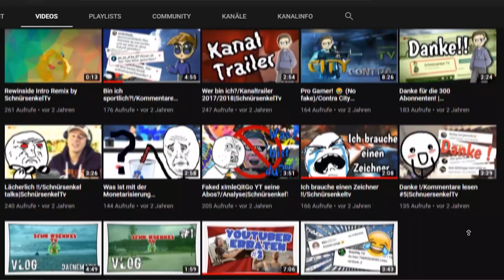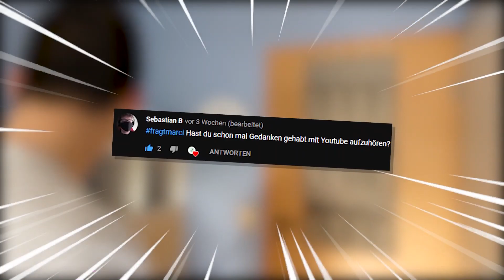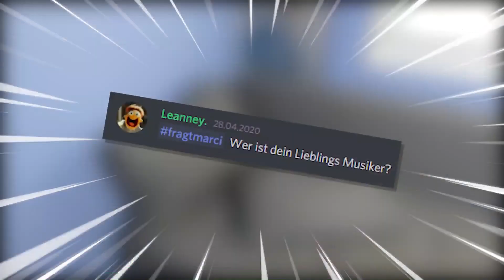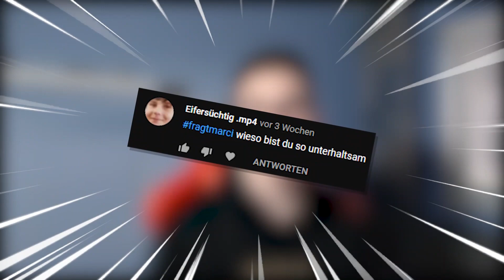Keine FREUNDE?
Euch hat das Video gefallen? Lasst es mich gerne in den Kommentaren wissen

Zeichnung von hundiiarts und Kirrex

Commands: !Insta
                       !Merch
                       !amen

                    - Photoshop 2019
                    -  Cinema 4d R20
                    - OBS